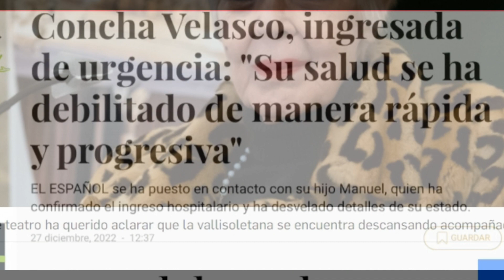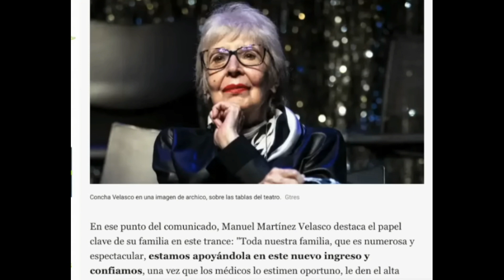🛑💥ULTIMA HORA!!PREOCUPACION por el estado de salud de CONCHA VELASCO ingresada de URGENCIA